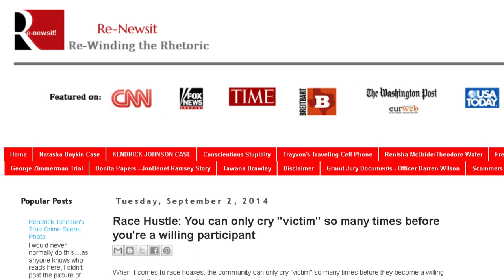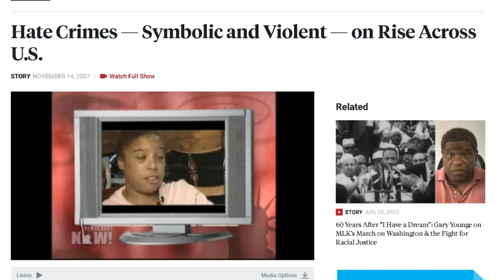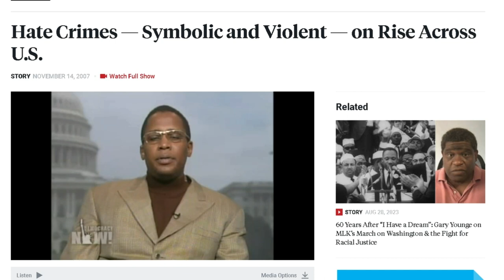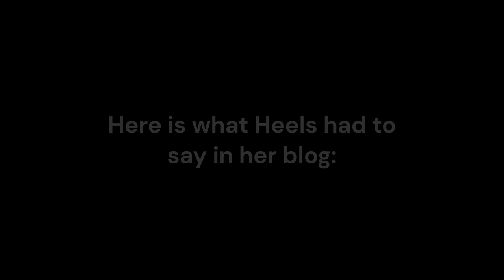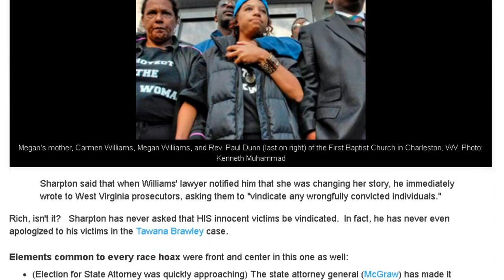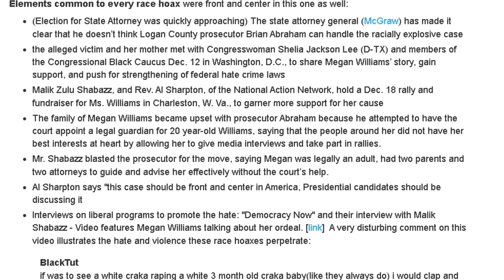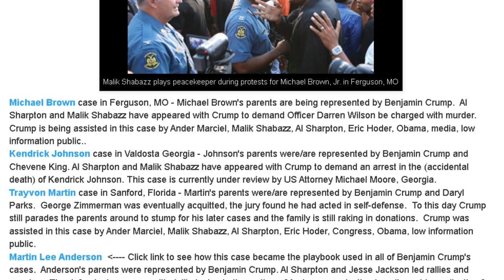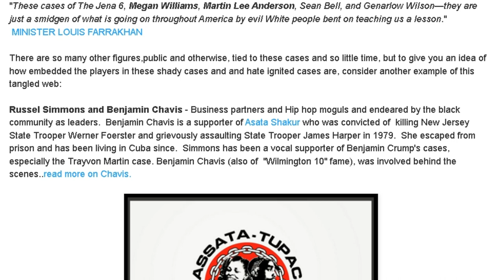HEELS IN THE AIR Blog Review #2